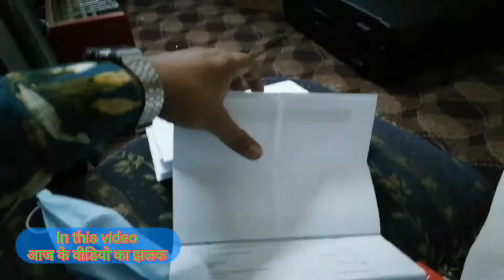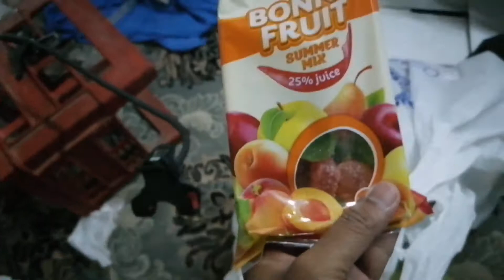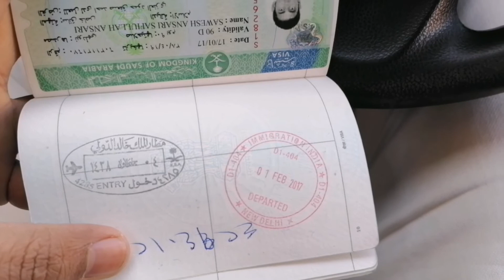My Father has gone to India, I am left alone / Abu chale gaye India Main kab Jaunga ?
Savesh Vlogs